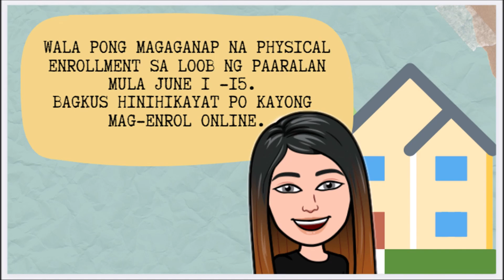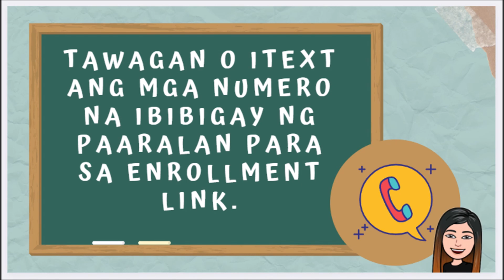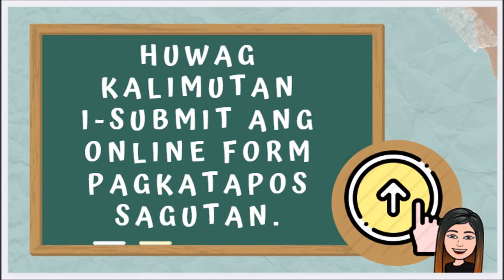PAANO AKO MAG-EENROL SA DARATING NA PASUKAN?